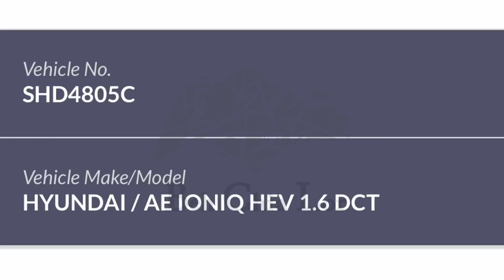Taxi driving recklessly in raining weather